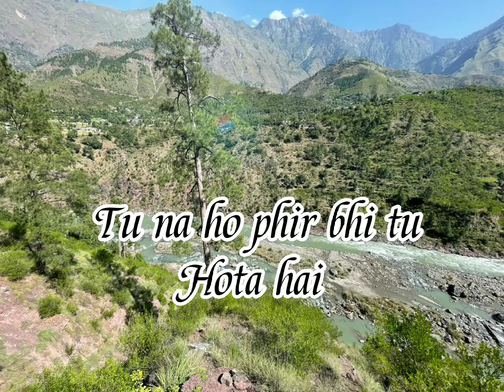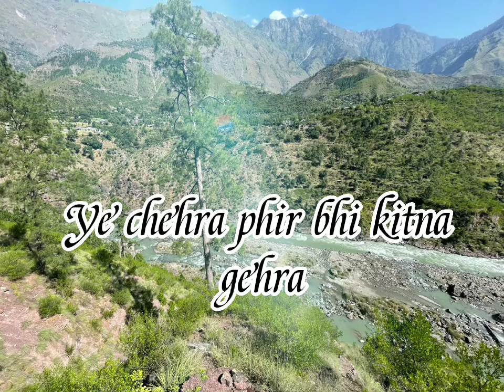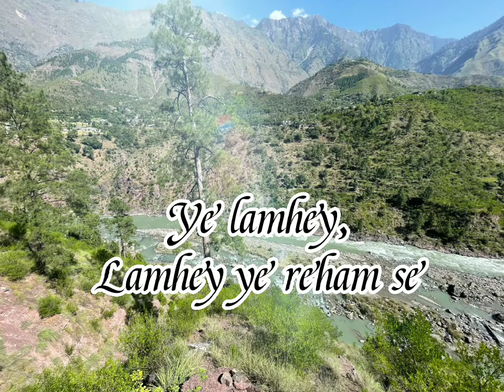galiyan teri song songs lyrics text audio photo photography music musiclover bollywood like sub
Picturesque and enchanting, Kashmir is cradled high in the lofty green Himalayas and hailed all over the world for its incredible natural beauty. Surrounded by mountain peaks, lush green valleys, glistening lakes, temples and spectacular Mughal-era gardens, it has inspired poets through centuries

Galliyan Lyrics
Ankit Tiwari
Published: May 08, 2014 | Updated: Oct 11, 2020

Galliyan Lyrics from Ek Villain (2014): The song is sung by Ankit Tiwari. It is composed by Ankit Tiwari with lyrics written by Manoj Muntashir

Jab tak hum kisi ke humdard nahi bante na )
( Tab tak hum dard se aur dard hum se juda nahi hota )

O.. Yahin doobe din mere
Yahin hote hain savere
Yahin marna aur jeena
Yahin Mandir aur Madeena… x2

Teri galiyan… galliyan teri, galliyan..
Mujhko bhaavein galiyan, teri galliyan
Teri galiyan…galiyaan teri, galliyan..
Yuhin tadpavein, galliyan teri, Galliyan…

Tu meri neendo me sota hai
Tu mere ashqo mein rota hai
Sargoshi si hai khayalon mein
Tu na ho, phir bhi tu hota hai
Hai sila.. tu mere dard ka

Mere dil ki duaayein hain..
Mujhko bhaavein galiyan, teri galiyan
Yuhin tadpaavein, galliyan teri, galliyan..

Kaisa hai rishta tera-mera
Be-chehra phir bhi kitna gehra
Ye lamhe, lamhe ye resham se
Kho jaayein.. kho na jaayein humse
Kaafila.. waqt ka.. rok le..
Abr se juda na ho

Teri galliyan… galliyan teri galliyan..
Mujhko bhaave galiyan teri galiyan
Yuhin tadpaave galliyan teri galliyan..

Galliyan…
Teri galliyan..
Tadpaavein…

Your cooperation and feedback highly appreciated ❤️❤️❤️